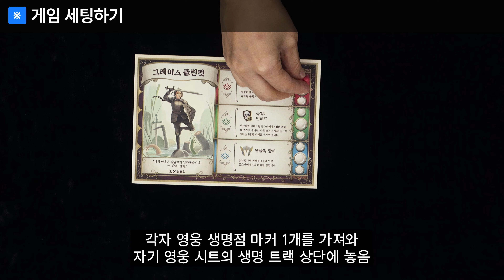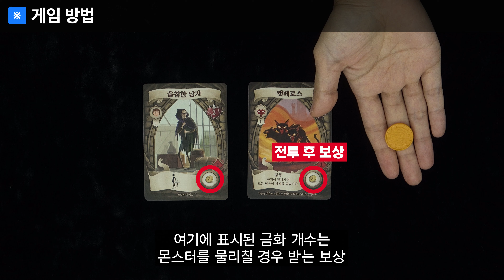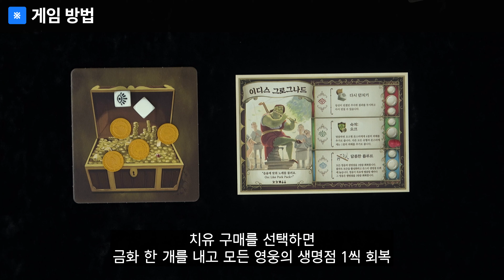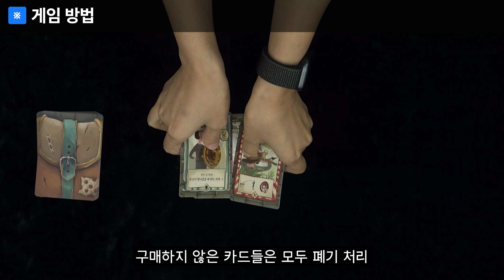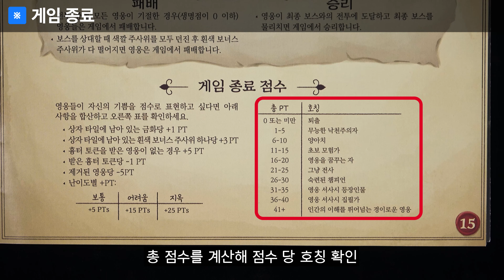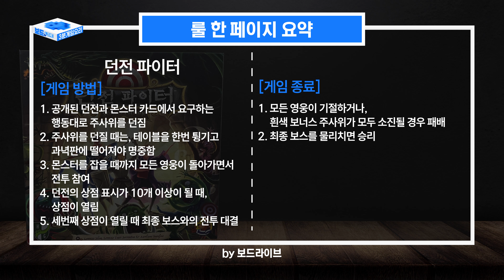던전 파이터 보드게임 하는법 | 상세 규칙 가이드 | Dungeon Fighter Board Game Rules | 3분게임요리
‘던전 파이터’ 텀블벅 펀딩 바로가기

던전 파이터 보드게임 하는법 상세 규칙 가이드

웃기는 포즈로 주사위를 던져야 몬스터를 잡을 수 있는 보드게임!

난이도: ★★★
인원: 1인~6인

00:00 인트로
00:05 게임소개
00:11 게임 세팅하기
00:54 승리 조건
00:56 게임 방법
6:26 게임 종료
6:59 룰 한줄 요약